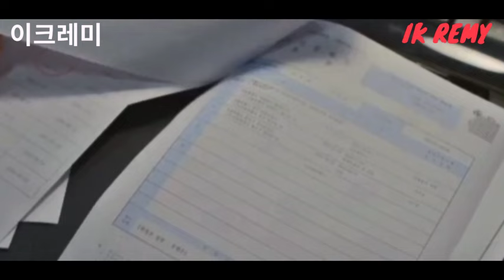My Sweet Mobster swallows dark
My Sweet Mobster A children's content creator and messenger of love and innocence meets her childhood friend, a gangster who repented of crime, and becomes a beacon of hope that swallows up his dark past